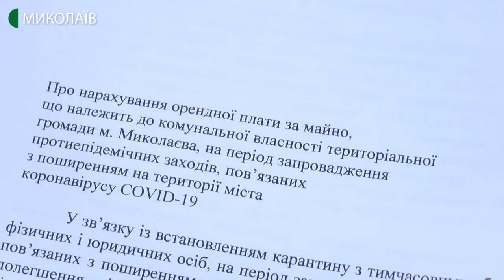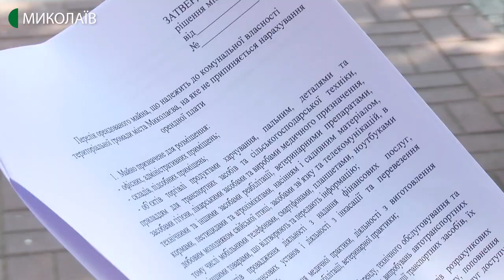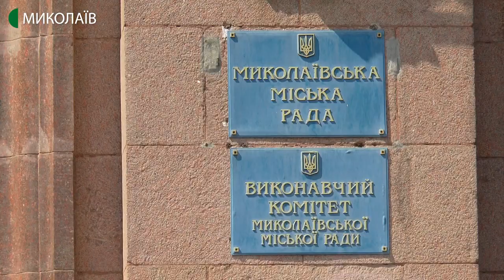На час карантину в Миколаєві планують скасувати орендну плату для підприємців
Миколаївська міська рада планує на час карантину скасувати орендну плату для підприємців, які винаймають комунальні приміщення, але не використовують зараз за цільовим призначенням. Про це розповів начальник управління комунальної власності Мкртич Мкртчян.